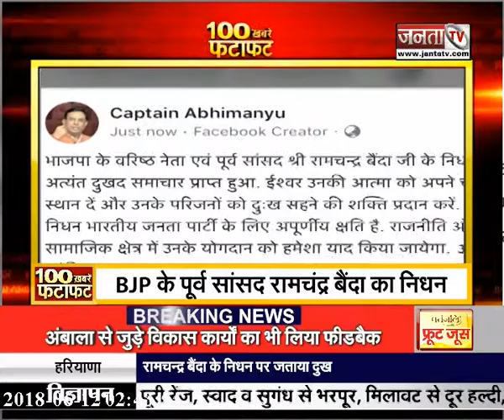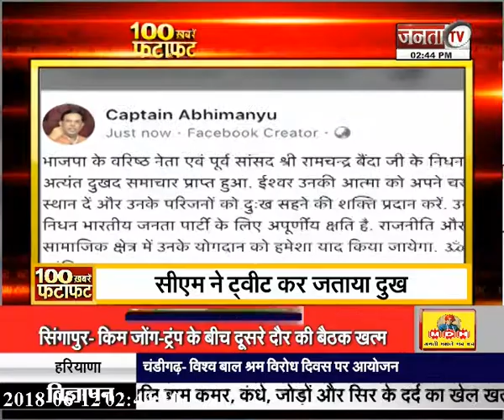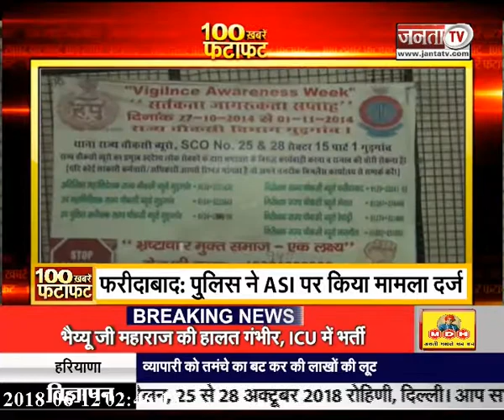Top 100 news